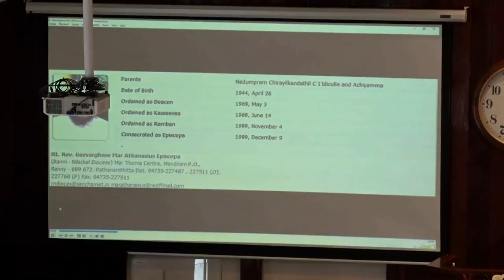Rt. Rev. GeeVarghese Mar Athanasius Suffragan Metropolitan Memorial Meeting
Trinity Mar Thoma Church Houston